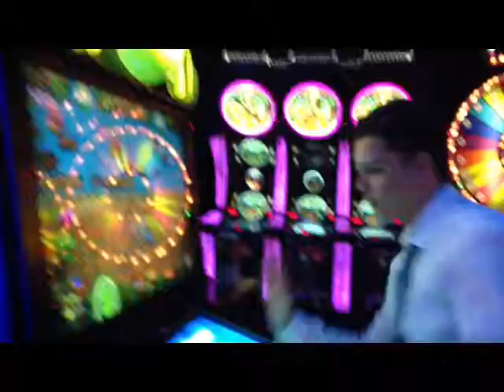May 13 - Frog Jumping Day